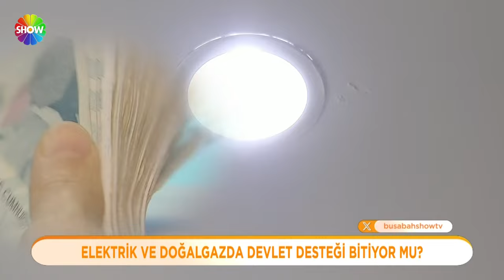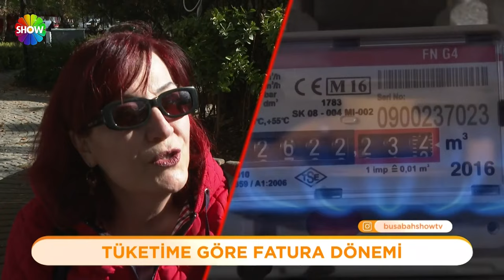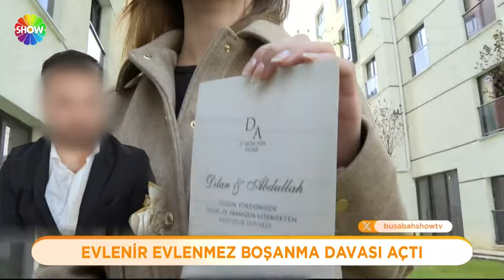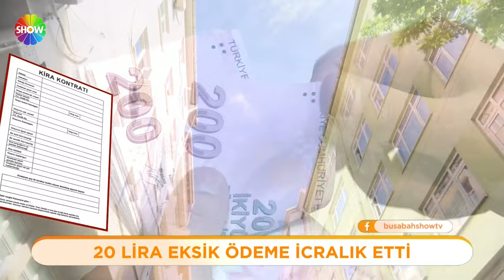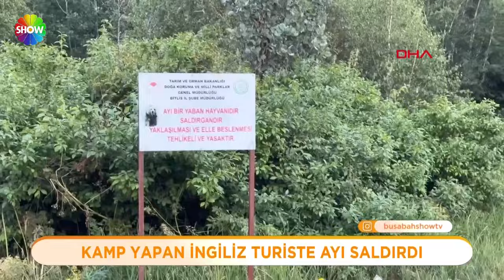Bu Sabah 724. Bölüm | 31 Ekim 2024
Bu Sabah'ın 724. Bölümünde; Asgari Ücret Tespit Komisyonu mesaiye başlamadan iş dünyasının zam beklentisi ortaya çıktı. Orta vadeli plana göre 2024 için beklenen enflasyon yüzde 41,5, 2025'te hedeflenen enflasyon ise yüzde 17 seviyesinde... Gerçekleşen enflasyon ve hedeflenen enflasyonun ortası zam oranı için referans alınırsa, bu da yüzde 30 seviyesine geliyor...

Savunma Sanatları Uzmanı İbrahim Tokgöz Bu Sabah canlı yayınına bağlandı. Şiddete karşı öz savunma teknikleri nelerdir? Şiddete uğrayan kadınlar kendini nasıl savunmalıdır? Uzman İbrahim Tokgöz uygulamalı olarak anlattı.